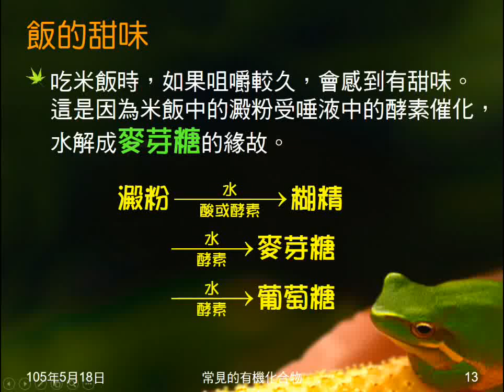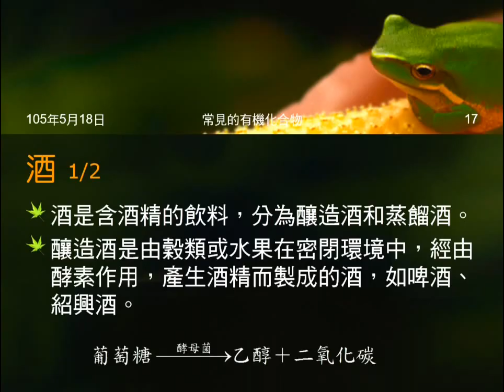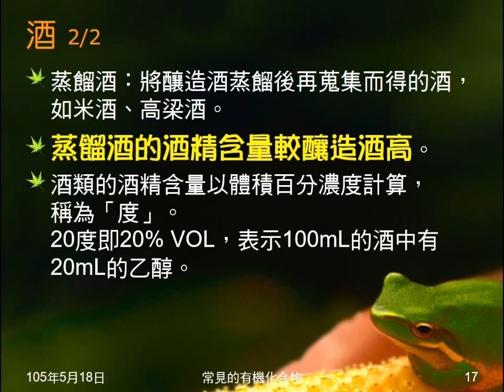104學年國二理化＿有機化合物15：發酵；酒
說明何謂發酵。介紹釀造酒、蒸餾酒的製作，酒精含量多寡。介紹體積百分濃度。